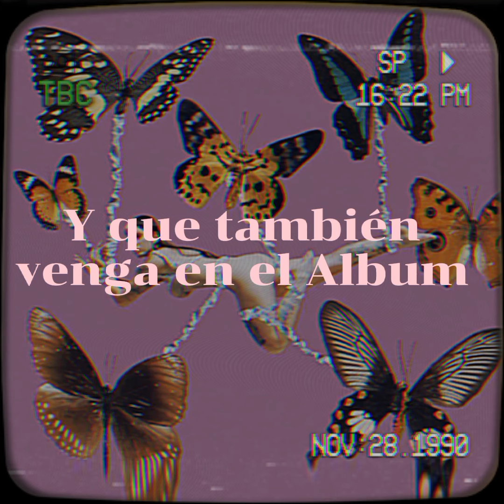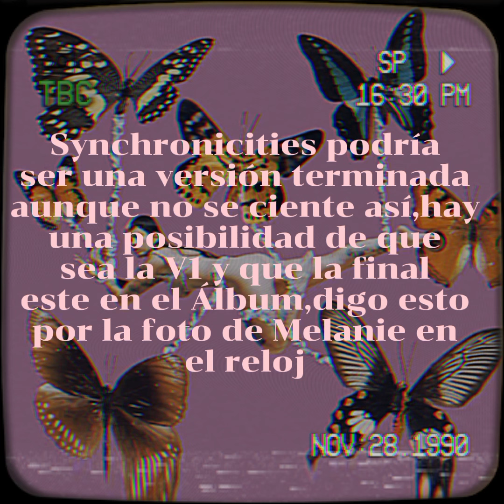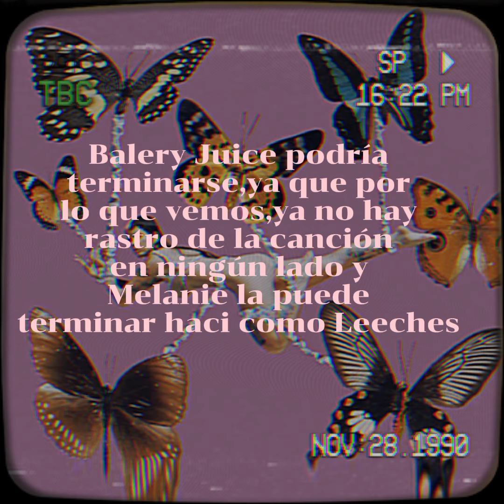Posible Actualización de MM3 en 2022